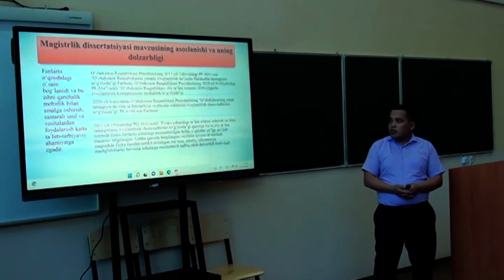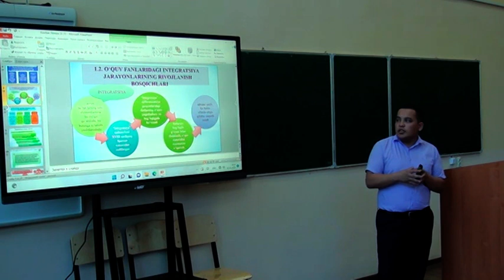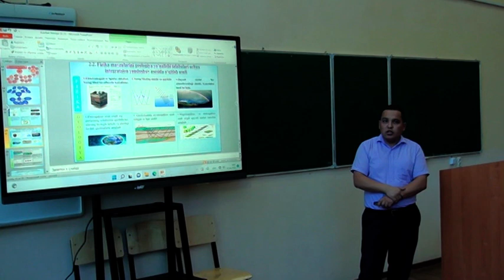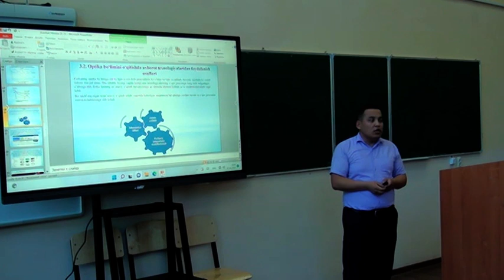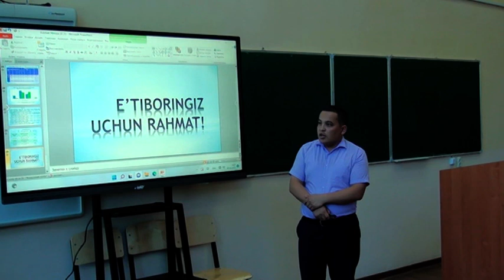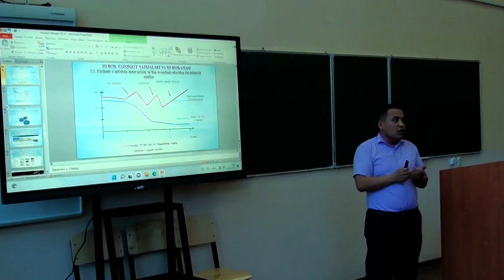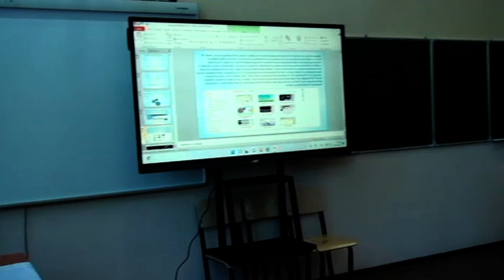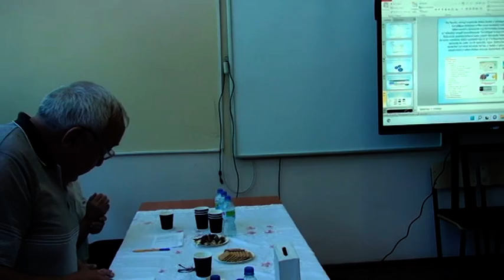Ergashev Avaz - Oliy o’quv yurtlarida Umumiy fizikaning Optika bo’limini integrativ yondashuv ....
Oliy_oquv_yurtlarida_Umumiy_fizikaning_Optika_bo’limini_integrativ_yondashuv_asosida_oqitish.